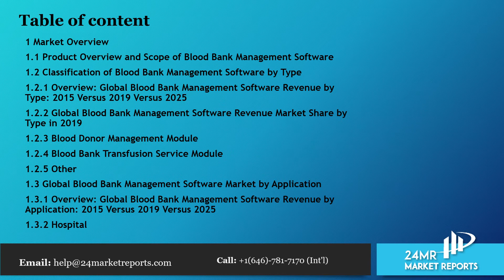Blood Bank Management Software Market 2020 by Company, Type and Application, Forecast to 2025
The Blood Bank Management Software market report provides a detailed analysis of global market size, regional and country-level market size, segmentation market growth, market share, competitive Landscape, sales analysis, impact of domestic and global market players, value chain optimization, trade regulations, recent developments, opportunities analysis